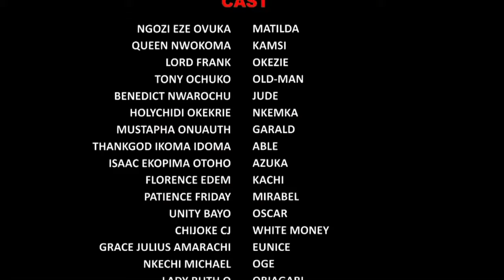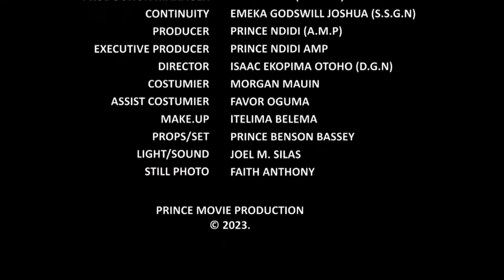She Used The Power Of God In Her To Raise A Dying Girl She Met On Her Way 2-2023 Nigerian Movies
This Nigerian prayer movie is perfect for use before any difficult situation, like when you're facing a difficult exam, or when you're feeling scared or vulnerable.

First-ClassTV#nigerianmovies#CANADA#JAMAICA#USA#UK#TRINIDADANDTOBAGO#africannigerianlatestmovies#ruthkadiri247#Truelifestory